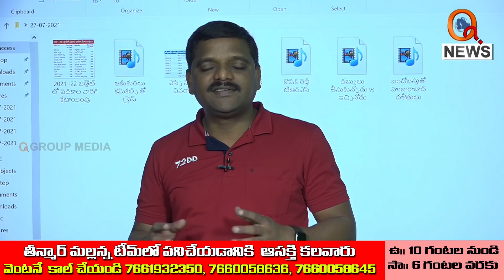వామ్మో.. తాజా ఆకుకూరల వెనుక గింత మోసమా.|| TeenmarMallanna || QNews || QNewsHD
Dalitha Bandhu